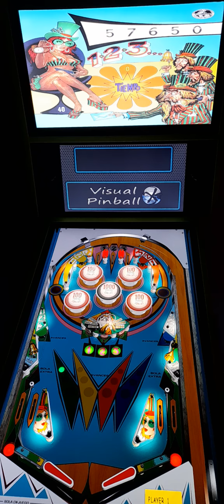Full Flip 193 - 1 2 3 (Talleres 1973) Visual Pinball 10 - Digital Pinball cabinet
1-2-3 (Talleres de Llobregat 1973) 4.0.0

Its a simple premise. I load one game from my collection of virtual pinball tables and play a whole game. Hopefully this will show off the table a little and encourage more people into a hobby I started in 2020 and enjoy more and more every week. Sometimes i might last 2 minutes sometimes 5 [theres a joke in there im sure].

Thanks to all the gurus in the scene who help and encourage newbies.
Please use the credible sources for downloads and remember to thank and leave comments on all the creators work.
P.L.U.R
Clarkee